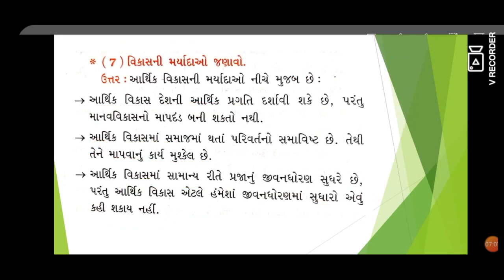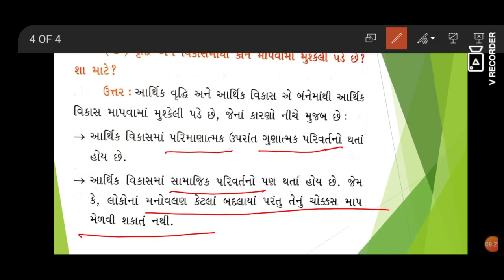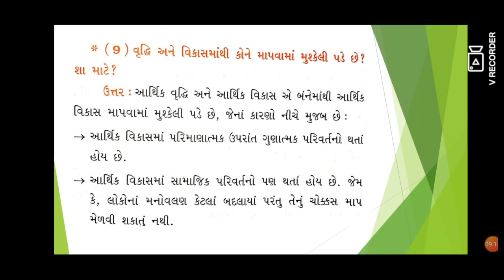વિષય : અર્થશાસ્ત્ર || ધોરણ : 12 || પ્રકરણ : 2 : વૃદ્ધિ અને વિકાસના નિર્દેશકો